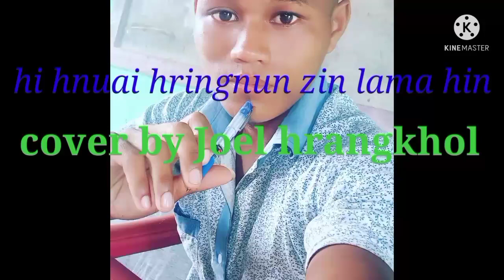hi hnuai hringnun zin lama hin (cover by Joel lalhmason hrangkhol record Android phone